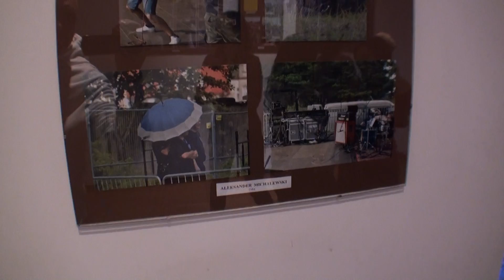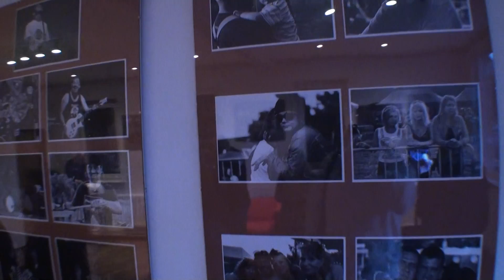Wystawa Warhead w fotografii2012 w MDK Ustka, HD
Wystawę zorganizowali : Stowarzyszenie Twórców i Sympatyków Sztuki Alternatywney Y Niezależney „Qrzayka", Dom Kultury w Ustce, Urząd Miejski.